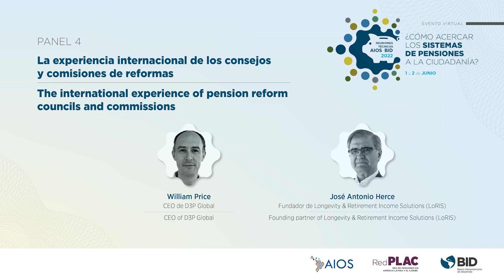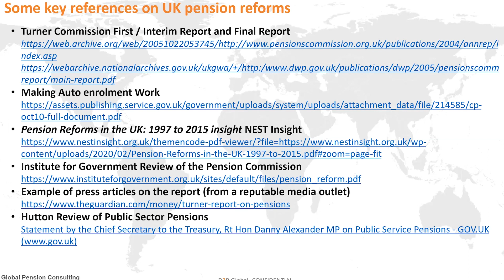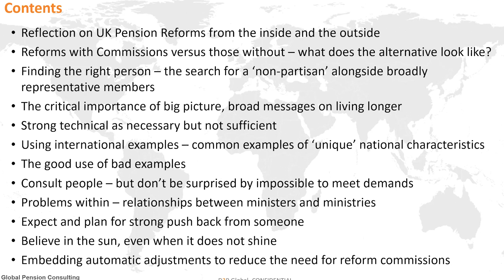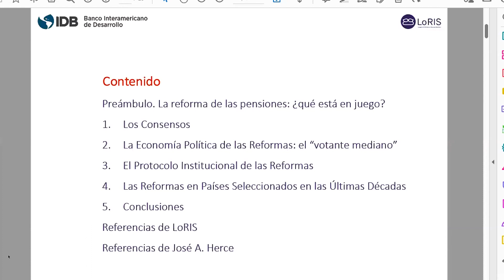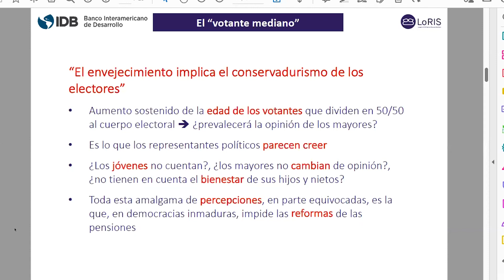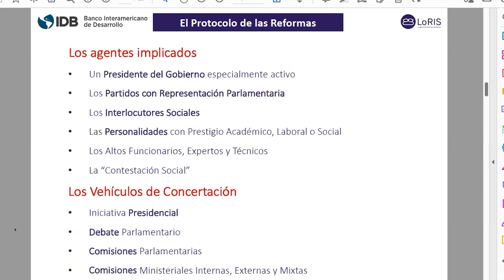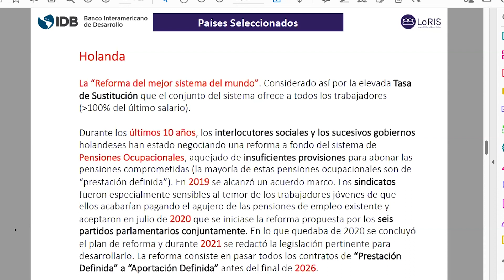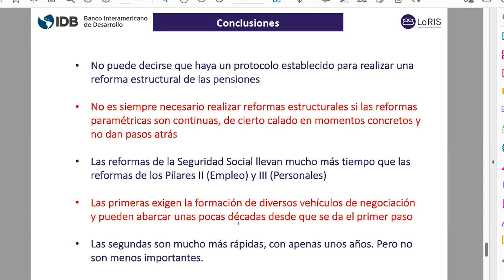The international experience of pension reform councils and commissions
Technical Meetings AIOS - IDB 2022 / How to bring pension systems closer to the citizens